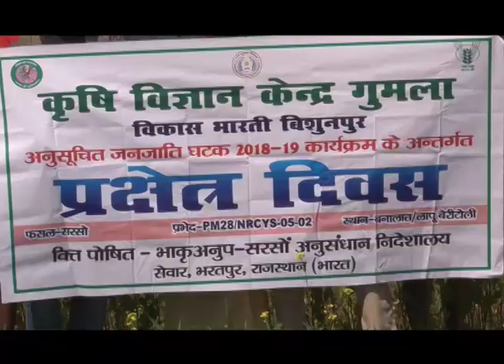बदलती तस्वीर, 22 03 2019 UBHARTA JHARKHAND SARSO KI KHETI BishunPur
तिलहनी फसलो का महत्व सर्वविदित है एवं इसका व्यव्हार भोजन एवं उद्यौग दोनोे के लिए किया जाता है। हमारे झारखंड राज्य की भौगोलिक स्थिती के अनुसार राज्य मे तेलहनी फसलो की खेती बहुत ही कम क्षेत्र में की जाती थी एवं मांग बहोत ही ज्यादा है यदपि कुल उत्पादन में वृद्धि हुई है फिर भी हमारी मांग की तुलना में कम है। इसके लिए तोरिया सरसो अनुसंधान निर्देषालय,भरतपुर के प्रयास से झारखंड में तेलहनी फसल हेतु बड़े प्रयोग किए जा रहे है ताकि यहा के जलवायू के उपयूक्त प्रजाति का चुनाव किया जा सके एवं उसकी खेती कर किसानो कि आय दुगुनी करने की दिषा में सफलता हासिल की जा सके विषुनपूर एक आदिवासी बहुल क्षेत्र है जहा तेलहनी फसलो की खेती ना के बराबर की जाती थी वही एक बढ़ी आबादी ने इस प्रयोग में अपना योगदान दिया है एवं इसे क्षेत्र के किसानो की आर्थिक स्थिती बदल रही है